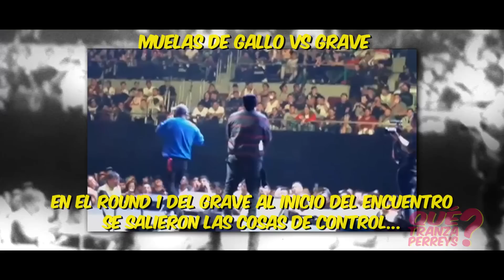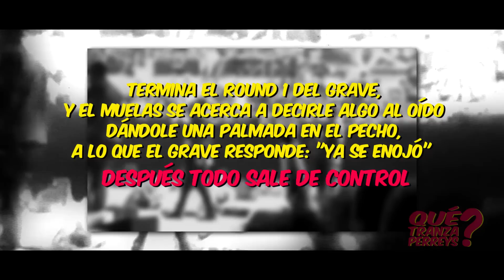CarlosBoa Presenta: QUE TRANZA PERREYS? LINEA 16 SIN LIMITES 2018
Dándonos el rol por Linea16 Sin Límites con entrevista a Hadrian y a Trafikante de Almas..